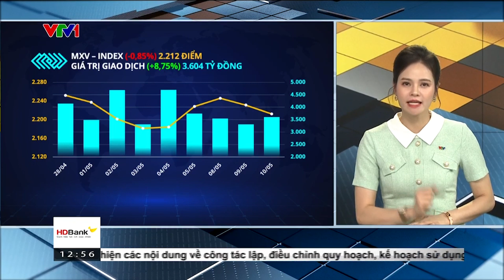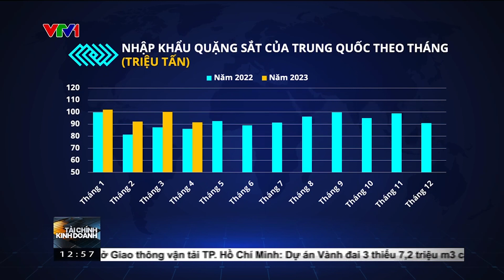Bản tin TCKD ngày 11/05/2023: Giá quặng sắt thế giới phục hồi nhẹ | MXV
Chốt phiên giao dịch hôm qua ngày 10/05, diễn biến giá phân hoá khiến sắc xanh đỏ đan xen trên bảng giá hàng hoá nguyên liệu thế giới. Tuy nhiên, lực bán chiếm ưu thế đã kéo chỉ số MXV- Index tiếp tục đà suy yếu, với mức giảm 0,85% xuống 2.212 điểm. Dòng tiền đầu tư có sự gia tăng nhẹ, giá trị giao dịch toàn Sở đạt trên 3.600 tỷ đồng.

Thị trường kim loại thu hút sự quan tâm của nhà đầu tư khi mà toàn bộ các mặt hàng được niêm yết trên Sở LME đồng loạt đóng cửa trong sắc đỏ. Giá niken dẫn dắt xu hướng với mức giảm 4,15%. Theo sau đó, nhôm cũng đánh mất 2,24% giá trị xuống 2.268 USD/tấn.

Ở chiều ngược lại, mặt hàng quặng sắt niêm yết trên Sở Singapore là 1 trong 2 mặt hàng kim loại hiếm hoi duy trì được đà tăng. Đóng cửa, giá quặng sắt tăng 1,26% lên 103,3 USD/tấn nhờ kỳ vọng nhu cầu phục hồi tại quốc gia tiêu thụ hàng đầu là Trung Quốc. Hoạt động thương mại ngành thép cải thiện đã thúc đẩy lực mua trên thị trường quặng sắt.

Thống kê từ Hải quan Trung Quốc cho thấy, nước này đã nhập khẩu 90,44 triệu tấn quặng sắt trong tháng 04, tăng mạnh 5,1% so với cùng kỳ năm 2022. Còn tính trong 04 tháng đầu năm, Trung Quốc nhập khẩu 385 triệu tấn quặng, tăng 8,6% so với năm ngoái.

Thêm vào đó, xuất khẩu thép của Trung Quốc trong tháng 4 cũng đã tăng vọt tới hơn 59% so với cùng kỳ năm ngoái.

Mới đây, công ty tư vấn Mysteel cho biết 6 nhà máy thép ở tỉnh Sơn Tây thuộc phía Bắc Trung Quốc sẽ tiếp tục duy trì hoạt động sản xuất thép trong hai tuần tới, do tỷ suất lợi suất tiếp tục được cải thiện. Các nhà phân tích của Mysteel cho biết điều này có thể làm tăng tỷ lệ sử dụng công suất lò cao hàng ngày từ 75% lên mức 89%.

Triển vọng ngành thép Trung Quốc có dấu hiệu khởi sắc hơn đã thúc đẩy sức mua trên thị trường quặng sắt, do đây là nguyên liệu đầu vào quan trọng trong ngành sản xuất thép.

Tuy nhiên, đà phục hồi của giá sắt thép vẫn đang diễn biến khá thận trọng. Giá quặng sắt thế giới hiện vẫn duy trì quanh mốc 100 USD/tấn, thấp hơn gần 30 USD/tấn so với hồi giữa tháng 3 năm nay.

Do đó, trên thị trường nội địa, hôm qua (10/05), giá thép xây dựng tiếp tục được điều chỉnh giảm sau 2 tuần đi ngang. Cụ thể, thép thanh D10 CB300 đồng loạt giảm khoảng 100 đồng/kg trên phạm vi toàn quốc, dao động trong khoảng 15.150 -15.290 đồng/kg. Trong khi đó, thép cuộn CB240 duy trì ổn định quanh mức 14.820 – 14.900 đồng/kg.

Như vậy, giá thép của nhiều thương hiệu trong nước đã có lần giảm thứ tư liên tiếp sau chuỗi tăng 6 lần trước đó. Hiện thép cuộn tại khu vực miền Bắc thấp hơn đầu năm khoảng 20.000 đồng/tấn, ngược lại thép cây cao hơn 530.000 đồng/tấn.

Theo MXV, đà giảm của giá thép trong nước có thể sẽ còn nối dài do giá nguyên vật liệu đầu vào hạ nhiệt, trong khi nhu cầu tiêu thụ trong ngành xây dựng, bất động sản vẫn chưa cho thấy dấu hiệu bứt phá.